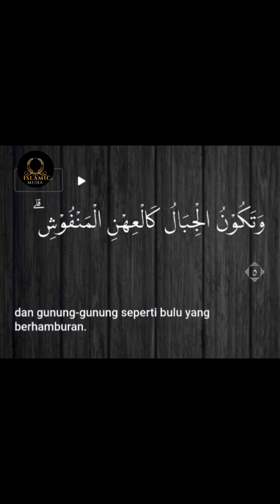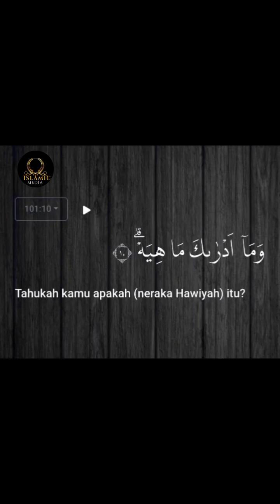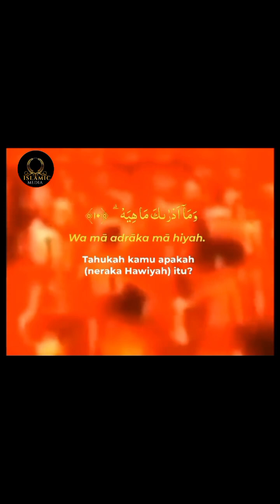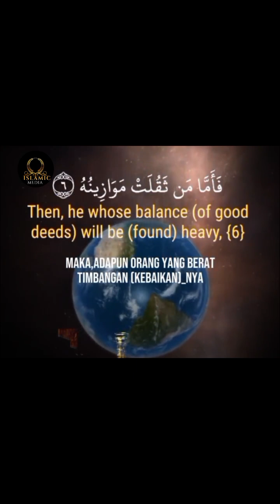সুরা- আল কারিয়াহ.।... Different recitation of surah al Qariyah.